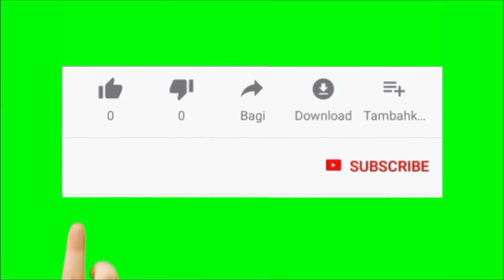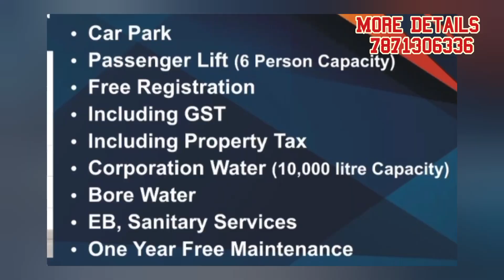APARTMENT HOUSE FOR SALE IN TRICHY KARUMANDAPAM PRICE Rs.6500/SQFT அடுக்கு மாடி வீடு விற்பனைக்கு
More Details